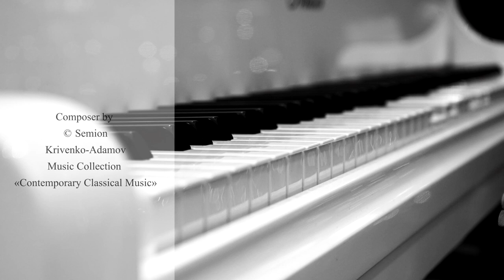Contemporary Classical Music | Music Collection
Beautiful, orchestral, dark, romantic, epic, sad, relax, emotional and piano music.
A musical collection of modern classical music.
All the music I wrote is from 2015 to March 2020.